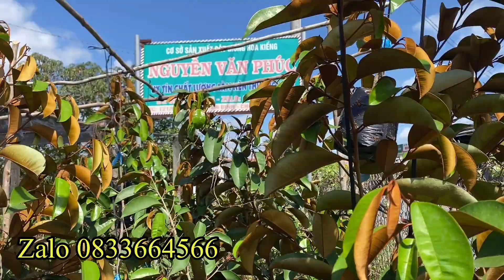Hướng dẫn kỹ thuật chui cành vú sữa mica tại nhà cho bà con nông dân cả nước cực đơn giản hoc ngay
💎Lien hệ mua giống 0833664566👍
Trại e hiện cung cấp tất cả các loại giống mới độc lạ trên thị trường hiện nay 👍
Đảm bảo 100%đúng giống
1 số giống đang host trại e đang bán chạy
💎 Vú sữa MiKa (không mũ)
💎 vú sữa hoàng kim
💎 Vú sữa lò rèn
💎 Vú sữa bơ hồng
💎 Nhãn xuồng tím
💎 Nhãn long tím
💎 Nhãn phát tài
💎 Nhãn xuồng vàng
💎 Thanh nhãn bạc liêu
💎 Chanh ngón tay
💎 Chanh không hat
💎 Chanh giấy
💎 Na úc 🇦🇺 đỏ
💎 Na sầu riêng
💎 Na nam my
💎 Na đài loan
💎 Na thái
💎 Mận an phước
💎 Mít ruột đỏ Indonesia🇮🇩
💎 Mít siêu sớm
💎 Mit ruột đỏ malaixia
💎 Mit không hạt
💎 Mit thái lá bàn
💎 Cóc thái
💎 xabo mehico
💎 Ổi rubi
💎 Ổi violet tím 👍👍